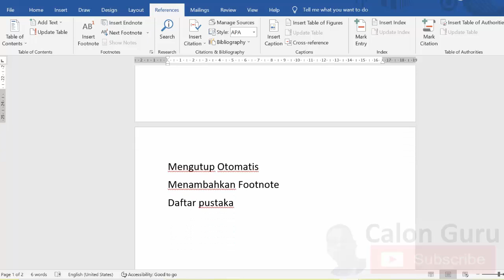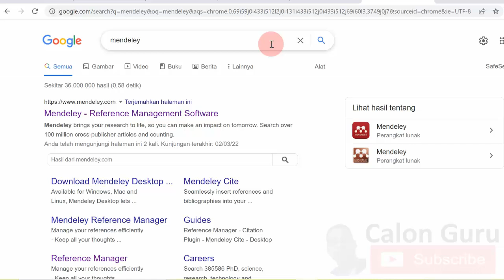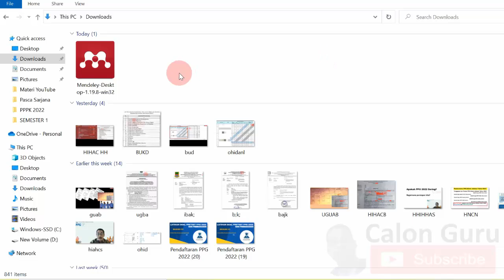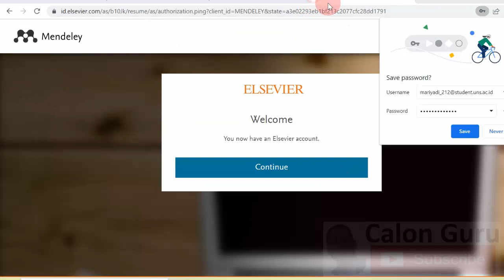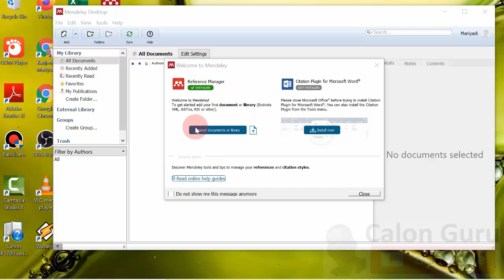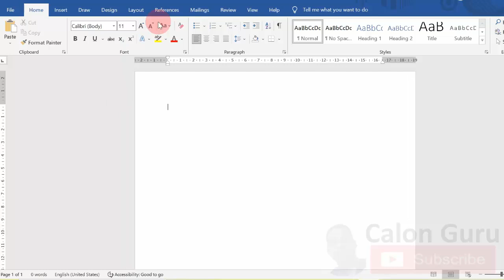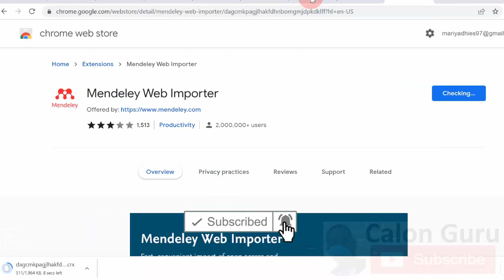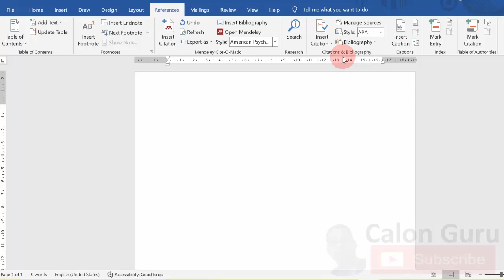Tutorial Mendeley | Cara Download, Register dan Cara Menginstal Mendeley di Word Plugin | Calon Guru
0:00 Tutorial Mendeley
0:25 penjelasan Mendeley buat apa
1:05 Langkah langkah instalasi Mendeley
1:38 Langkah awal Bagaimana cara mendownload aplikasi Mendeley di laptop
2:09 tampilan mendeley reference manager
3:05 unduh dan cara instal mendeley di word 2010
3:30 Cara Install Mendeley di PC
4:22 cara register / daftar mendeley
5:40 cara login mendeley
6:08 cara install mendeley di word 2013 / cara menginstal mendeley di word
7:30 cara install mendeley web importer

Berikut ini saya sajikan langkah awal cara menggunakan mendeley di laptop mulai dari Daftar dan Install Mendeley Desktop di Laptop berisi Cara Mudah Download dan Menginstal Aplikasi Mendeley di Laptop/PC, Bagaimana memunculkan Mendeley di Word, Apakah Mendeley bisa digunakan di Windows 7, solusi Kenapa Mendeley tidak bisa di instal di Word setelah download mendeley desktop
mendeley download. Bagaimana cara menggunakan Mendeley di Word? Silakan simak video ini selengkapnya.